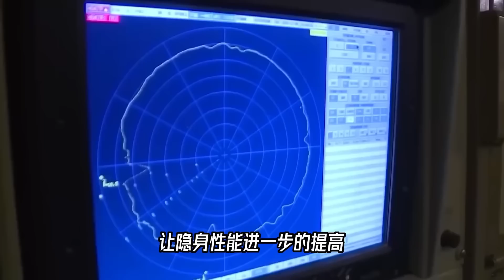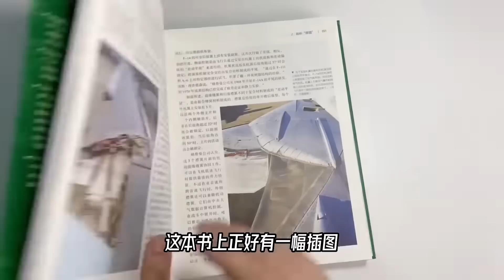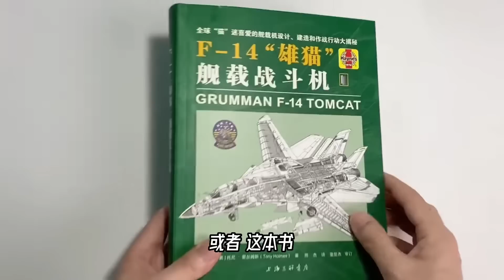F22即将退役？为什么？火箭叔告诉你答案【科学火箭叔】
科学火箭叔 科普 文化 F-22#退役